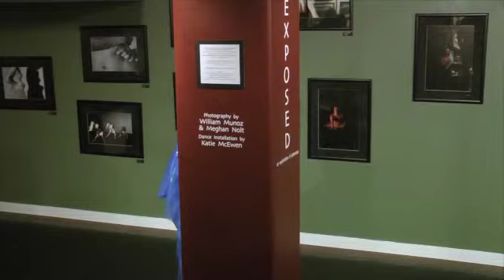artist shop performance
This video is about artist shop performance